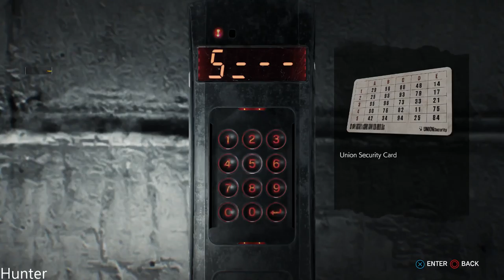THE EVIL WITHIN 2 Walkthrough Gameplay Part 6 (1080p) LET"S PLAY